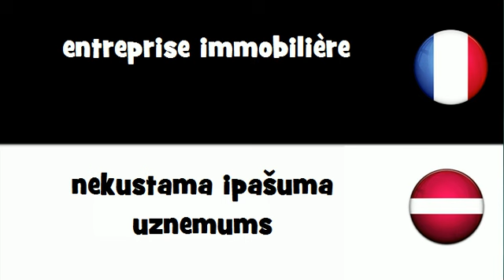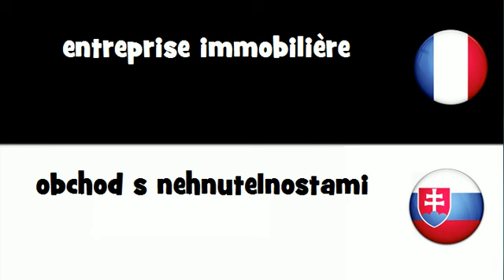Dites le en 20 langues # entreprise immobilière